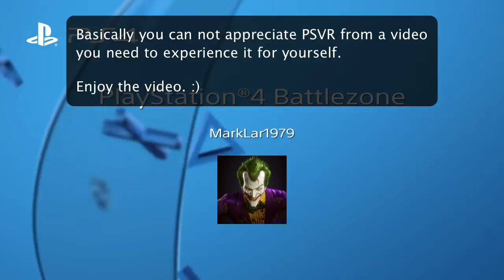BattleZone Gameplay PSVR - 6 mins of Gameplay.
Just a quick video to show some friends some battleZone VR gameplay.

I must stress the conflict in me making this video, BattleZone is a amazing game designed to be played in a group co-op and looks and feels astounding, this video does it no justice or the VR.

This video is recoreded from one eye image of the PSVR head set in LOW resolution and then scaled up making it look even worse.
you can not show off 3d images in 2d 720p/1080p for YouTube.
Basically you can not appreciate PSVR from a video you need to experience it for yourself.